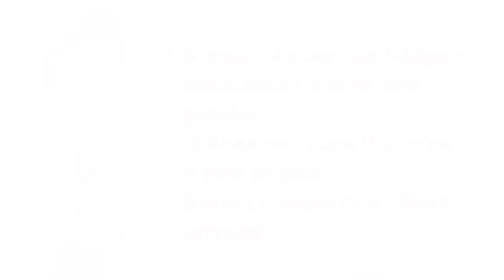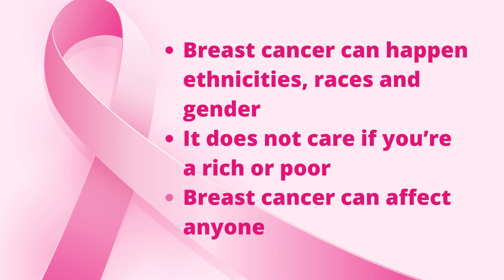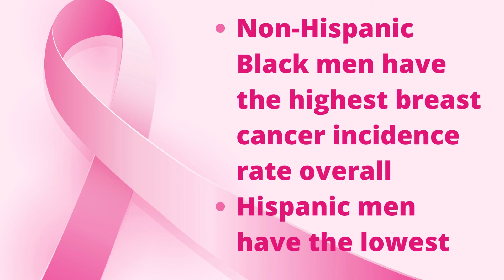BEAUTIFUL PINK TABLESCAPE - BREAST CANCER AWARENESS TRIBUTE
Hey guests and welcome back to The Rodgers House. Today is Tablescape Tuesdays22 hosted by The Ladies of Elegance.

If this is your first visit, I hope you'll consider becoming a guest of The Rodgers House and if you're a returning guest, thank you so much for all your love and support!  Thanks for visiting The Rodgers House!